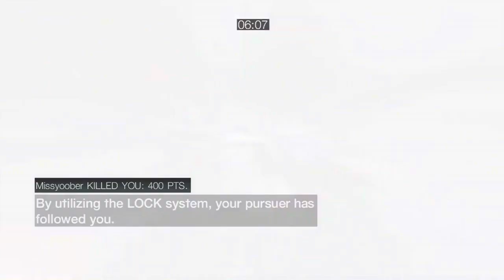Assassin's Creed: Brotherhood - Assassinate on Rome || Captain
And there were those of you who thought I couldn't do well in a lobby with some competition. :P